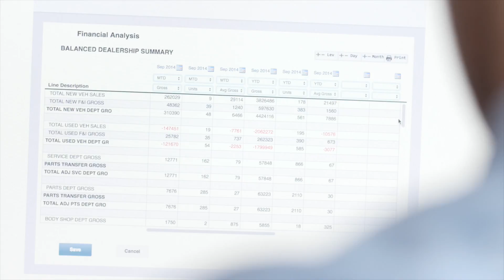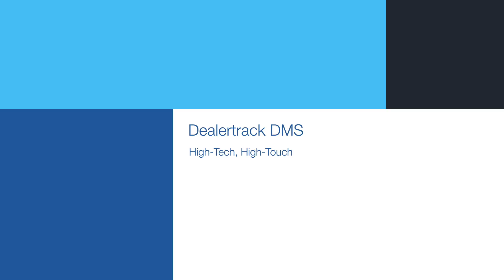Motorcars Cleveland: Progressive Thinking, Real World Solutions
Motorcars Cleveland wanted a partner who was always thinking about the future direction of the dealership – and they found one with Dealertrack DMS.